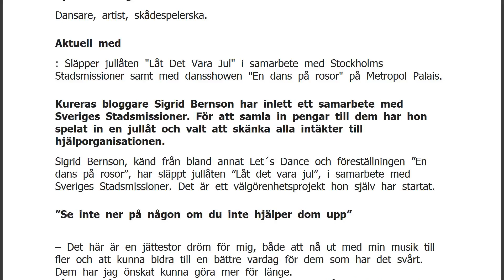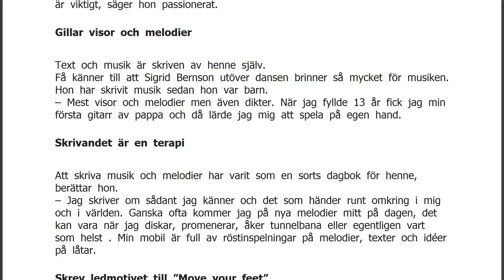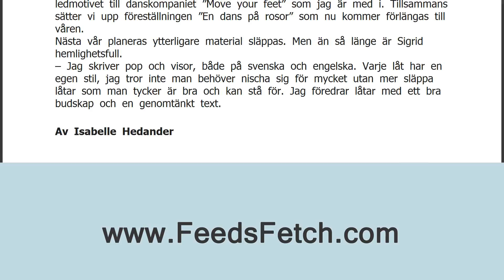Sigrid Bernson satsar på välgörenhetsprojekt i julens tecken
FaktaNamn: Sigrid Bernson. Ålder: 25 år. Bor: Stockholm men är från början en göteborgare som förälskat mig i Stockholm och stadens liv. Familj: Mamma, pappa, syster och pojkvän. Sysselsättning: Dansare, artist, skådespelerska. Aktuell med: Släpper jullåten "Låt Det Vara Jul" i samarbete med Stockholms Stadsmissioner samt med dansshowen "En dans på rosor" på Metropol Palais. Kureras bloggare Sigrid Bernson har inlett ett samarbete med Sveriges Stadsmissioner. För att samla in pengar till dem har hon spelat in en jullåt och valt att skänka alla intäkter till hjälporganisationen. Sigrid Bernson, känd från bland annat Let´s Dance och föreställningen &#8221;En dans på rosor&#8221;, har släppt jullåten ”Låt det vara jul”, i samarbete med Sveriges Stadsmissioner. Det är ett välgörenhetsprojekt h